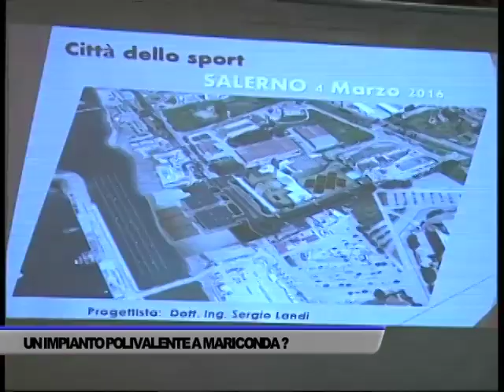UN IMPIANTO SPORTIVO POLIVALENTE A MARICONDA? - SERVIZIO TG DEL 14/09/2018